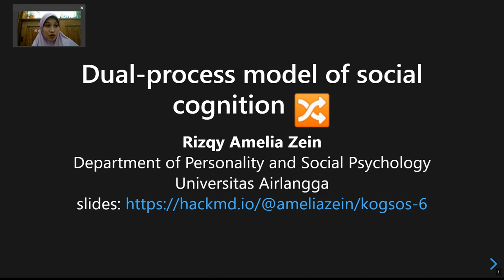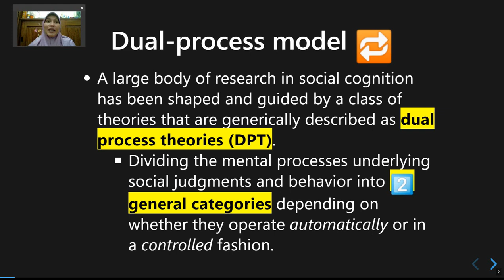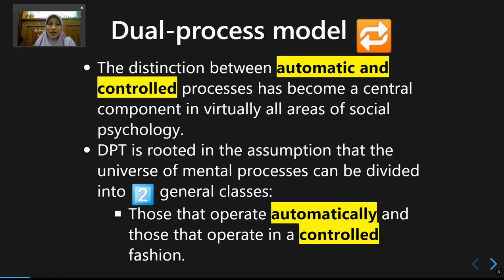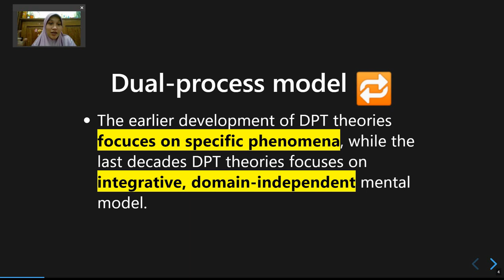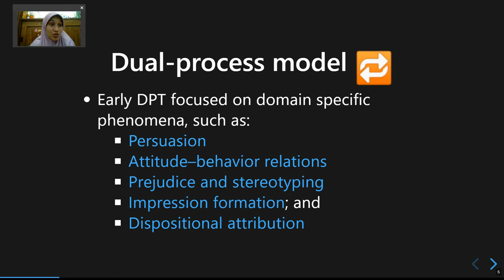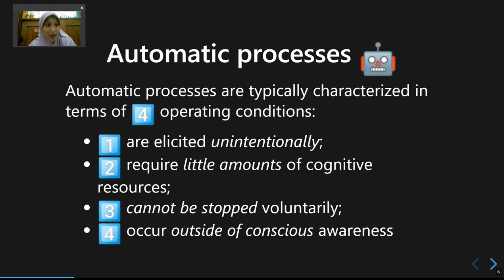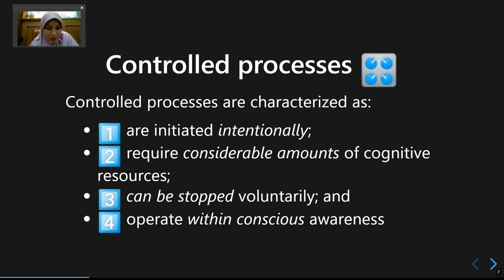Pertemuan 6: Dual-Process Theory (Bagian 1)